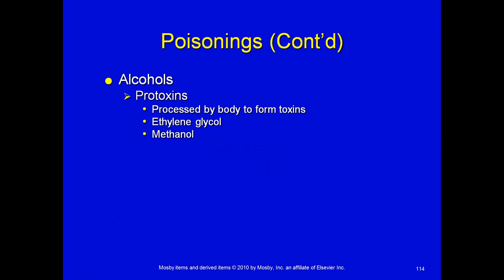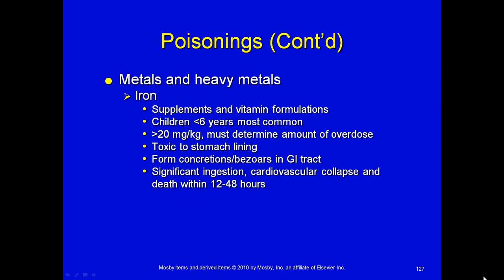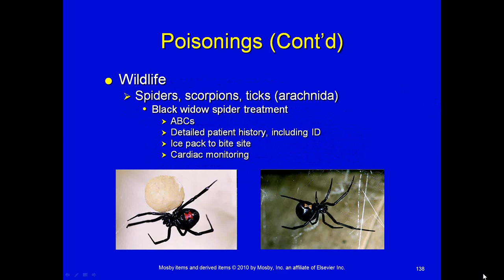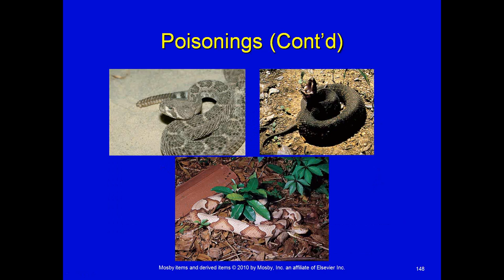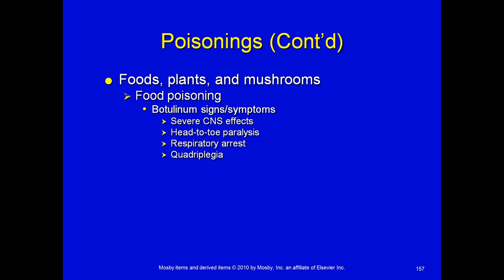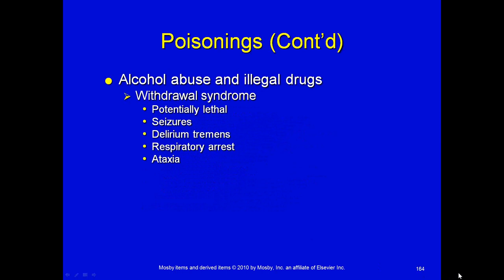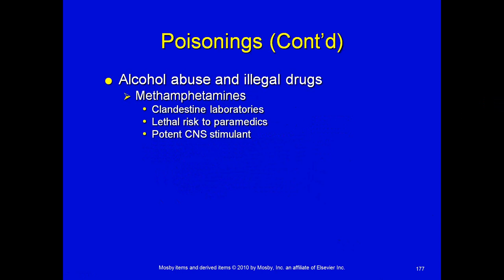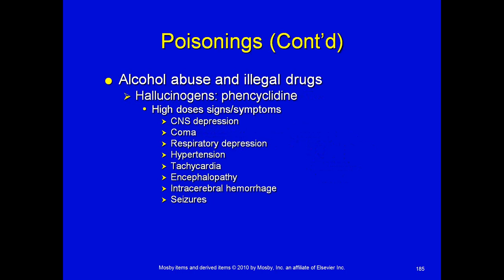Toxicology for the paramedic - Part II